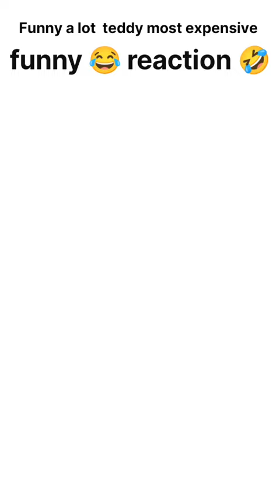TEDDY FUNNY REACTION 😮😂🤣 shortvideo yt ytviral DEAF AGK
funny 🤣😂 reaction to teddy most expensive reaction 🤣😜

teddy
expensive funny 🤣 joke